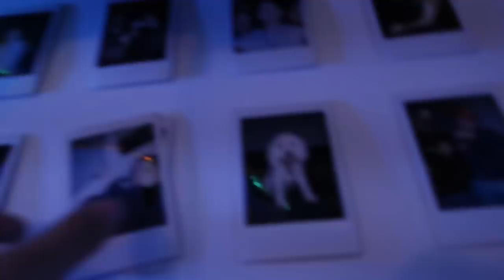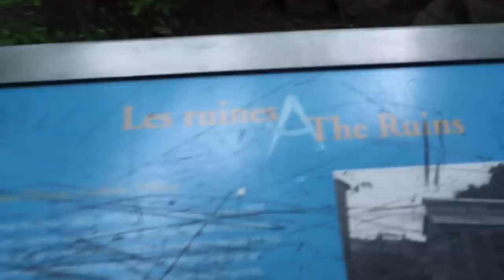LET'S GO TO CANADA | Visiting Joey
LINK TO PRE-ORDER MY BACKPACK (till August 15th) then the price goes up by $20 and I don't want you guys to have to pay that.